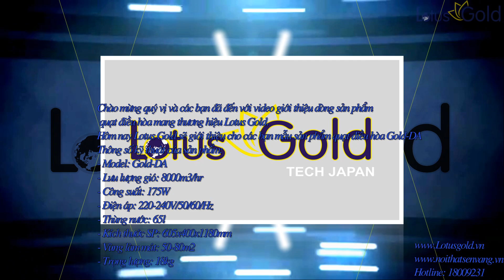Quạt điều hòa Gold-DA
Lotus Gold- Chuyên cung cấp, phân phối quạt điều hòa, máy làm mát không khí, thiết bị vệ sinh chất lượng Nhật Bản, giá cả phù hợp.